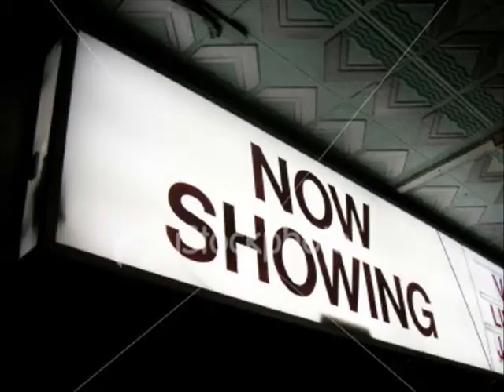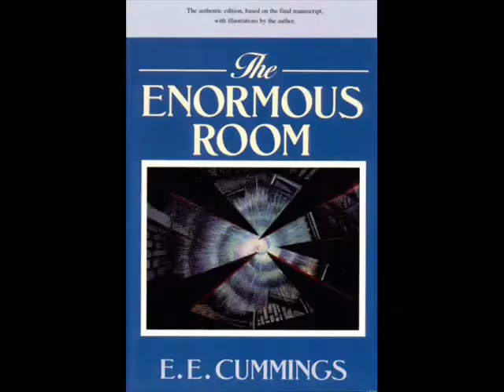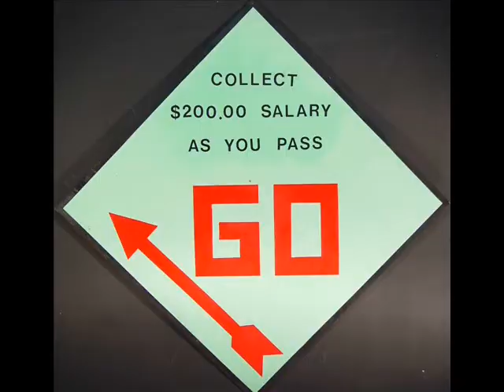Hey Now by OrangePeel